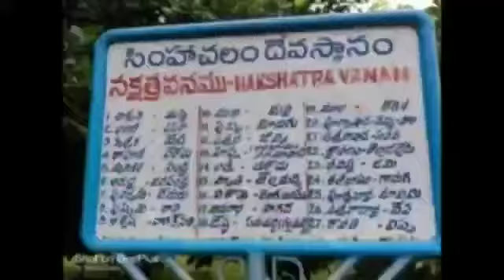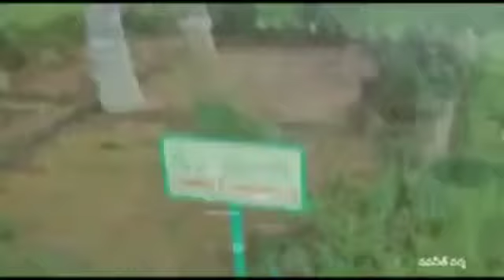నక్షత్రవనం ,సింహాచలం గోశాల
*వృక్షో రక్షతి రక్షితః. ప్రకృతి పరమాత్మ- నక్షత్ర వనం –*
పచ్చని చెట్లు తోడుంటే..
ప్రకృతిని పచ్చగా, ఆహ్లాదకర, ఆరోగ్యకర వాతావరణంగా మార్చే శక్తి ఒక్క వృక్షాలకే ఉంది.  స్వచ్ఛమైన గాలులతో ఆరోగ్యాన్ని పరిరక్షిస్తాయి.
మెత్తని పచ్చిక బయళ్లు, నీడనిచ్చే నిలువెత్తు వృక్షాలు, ఇంధ్ర దనుస్సు వర్ణాలతో, పరిమళాలు వెదజల్లే పూల మొక్కలు.. మనిషికి మానసికంగానూ, శారీరకంగానూ శక్తినిస్థాయి..

 మీరు మీ కుటుంబం తో వీలుచూసుకొని వారానికి ఒకసారి మన సింహాచలం శ్రీ వరాహ లక్ష్మి నృసింహస్వామి వారి గోశాలలో ఉన్న నక్షత్రవనం, ఔషధ వనం, పూల వనం, సంపంగి, మారేడు వనాలు సందర్శించి వారానికి సరిపడా స్వచ్ఛమైన ఆక్సిజన్‌ను పీల్చి ఈ 6 నెలల్లో మీరు కోల్పోయిన స్వేచ్ఛ ని పొందండి...
 *సర్వేజనాః సుఖినో భవంతు, సమస్త సన్మంగళాని సంతు, లోకాః సమస్తా సుఖినోభవంతు’..*